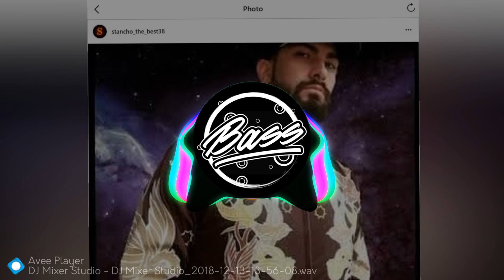LIL TAPI GOD are we xxxtentacion BASS BOOSTED